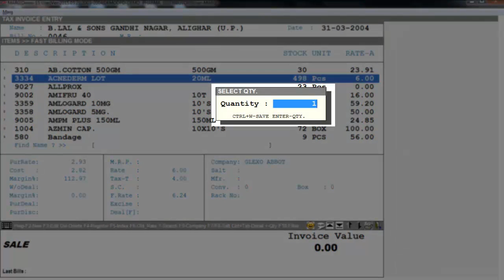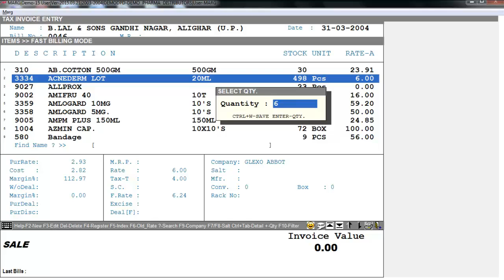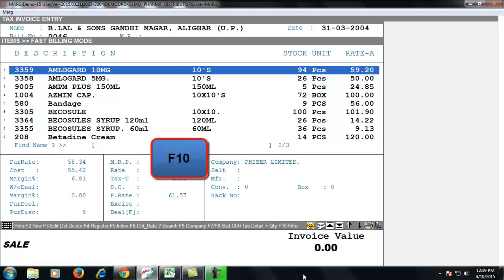Fast Billing Mode [English]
Fast Billing Mode is used to increase the billing speed at the time of billing. You can switch to fast billing mode while working in normal mode by pressing ‘+ ‘key on item list. At the time of billing you can select multiple items and enter their quantities without exiting. Even you can see the list of products selected with their quantities by pressing F10 key. This option can be used only in sale, sale order, stock issue and purchase order.